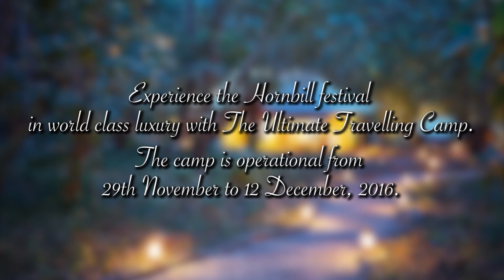10 Days Of Hornbill Festival With TUTC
With the Hornbill Festival 2016 going on in full swing, here's how the previous years of the festival with TUTC looked like!